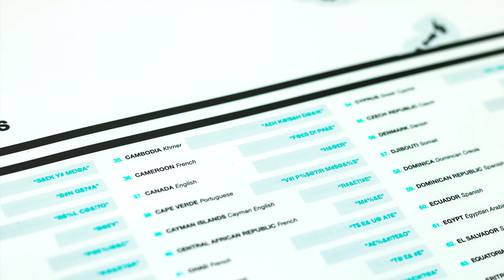Scratch Map of the F*#?ing World by Luckies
We've made 'colourful language' literal with the Scratch Map of the F*#?ing World™. Track your F*#?ing world travels and discover swear words from around the globe.

Featuring a censored top layer - scratch the removable foil top layer with a coin to uncover the words in each countries respective language.

Check out the key at the bottom of the map to find out what each word means and how you can impress your friends with your newly-acquired creative cursing. It's perfect for anyone with a penchant for profanity as well as travel.